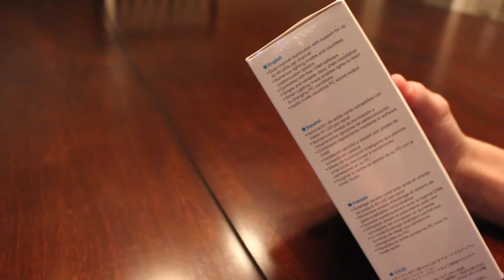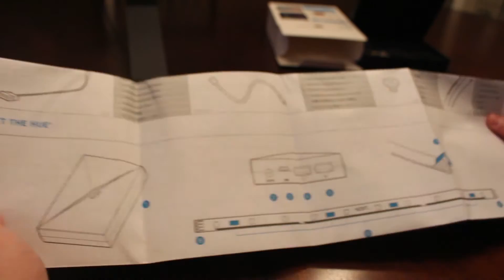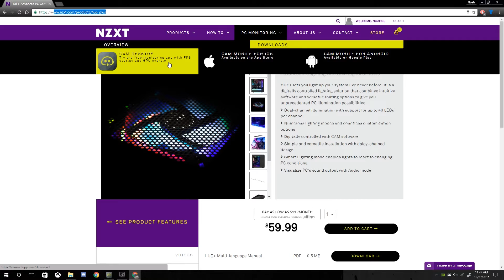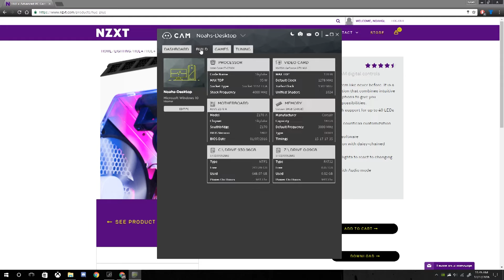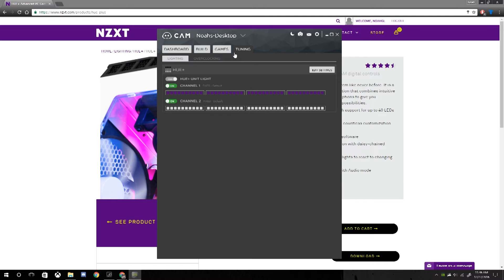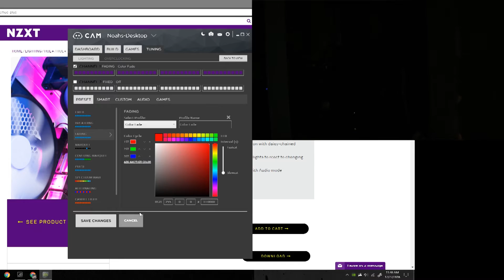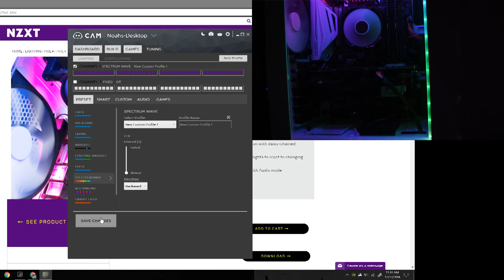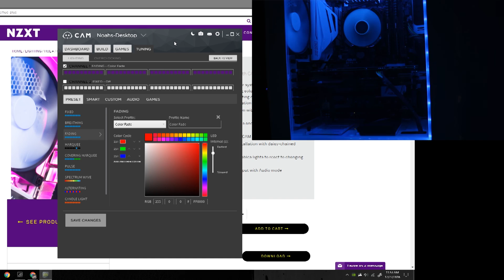NZXT Hue + Review, Setup, and Demonstration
This is my unboxing, review, setup, and demonstration of the NZXT Hue + All in One PC Lighting Solution. The colors that this thing produces are breathtaking, but unfortunately show up poorly on video. No clunky remotes are required for these versatile lights as they are all controlled by software.

HUE + Device

HUE + Extensions

Filmed on Canon T5i, 24mm/18-55mm STM lenses, Nvidia Shadowplay software, and Blue snowball mic.